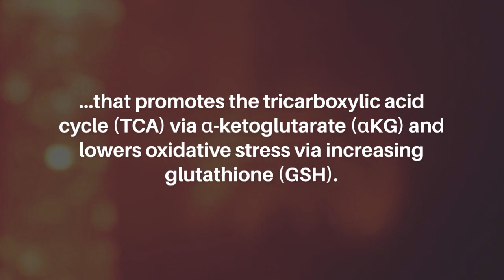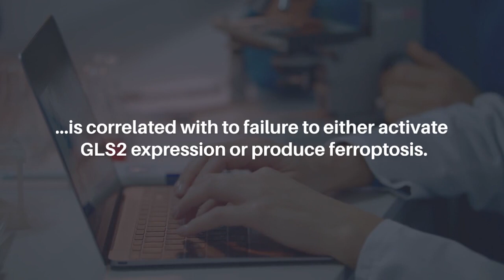GLS2 Shapes Ferroptosis in Hepatocellular Carcinoma | Oncotarget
Oncotarget published this editorial on October 19, 2023 in Volume 14, entitled, “GLS2 shapes ferroptosis in hepatocellular carcinoma" by researchers from the Department of Biological Sciences, Columbia University, New York, NY. @columbia

Keywords - cancer, ferroptosis, hepatocellular carcinoma, GLS2, p53, tumor suppression

About Oncotarget